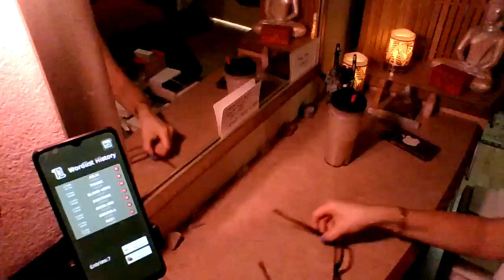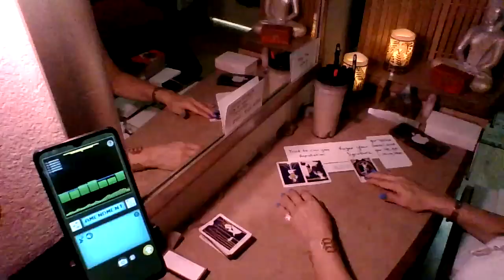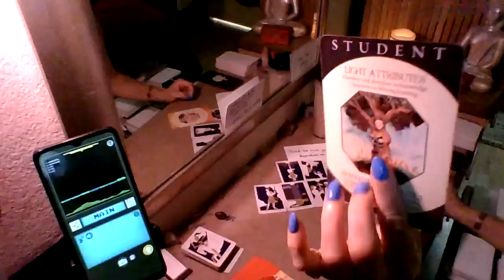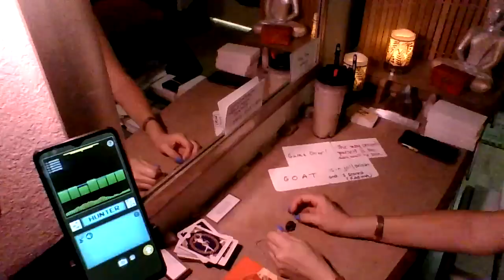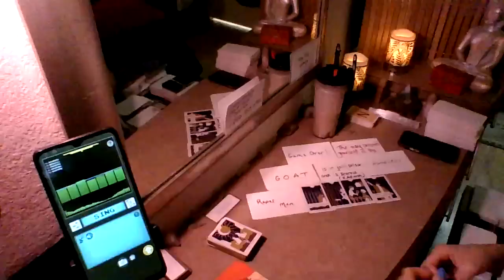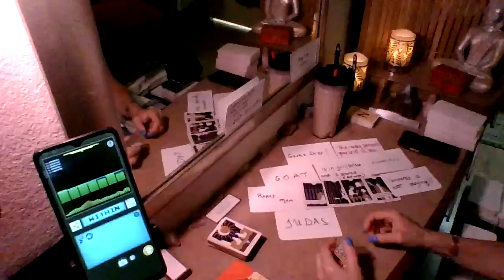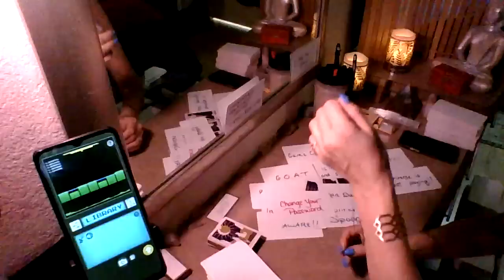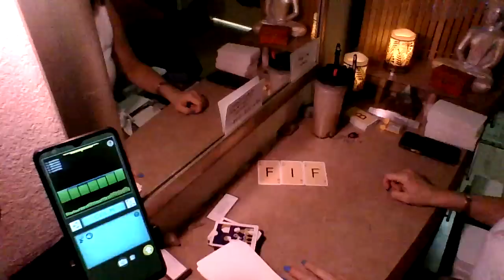Forged signatures and cowards gonna change their mind and plead the 5th tht were gonna testify.